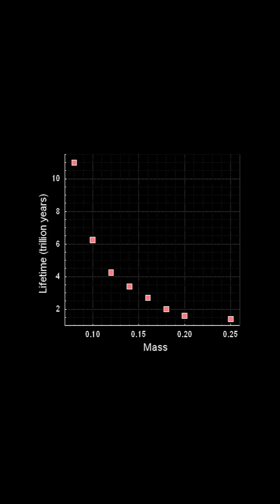Why Red Dwarf Stars Aren't Ideal for Habitable Planets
Red dwarfs are the most common stars in our galaxy, but are they the best candidates for hosting habitable planets? Let’s find out!

Red dwarfs are small, cool stars that burn their fuel slowly, shining for trillions of years. However, there’s a catch. Planets in the habitable zone of red dwarfs are often very close to the star, leading to tidal locking.

In tidal locking, one side of the planet always faces the star, while the other side stays in perpetual darkness. This can create extreme temperature differences and unstable climates.

Red dwarfs also have frequent and intense solar flares. These flares can strip away a planet’s atmosphere, making it difficult for life to thrive.

So, while red dwarfs are common, their harsh conditions might make them less ideal for hosting habitable planets compared to other stars.